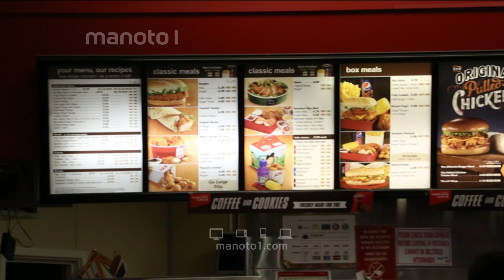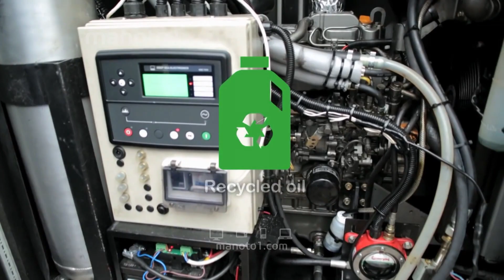ک اف سی / KFC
گزارش شایان از KFC
Hotbird
Frequency: 11137
Polarisation: Horizontal
Symbole Rate: 27500
Yahsat
Transponder: 19
Frequency: 12072
Symbol Rate: 27500
Polarisation: Vertical